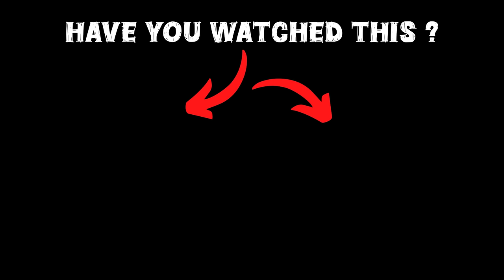GTA 5 : Franklin Shinchan & Pinchan Freezes In Ice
🎮𝑮𝑨𝑴𝑰𝑵𝑮 𝑺𝑬𝑻𝑼𝑷

gta 5
shinchan
franklin
dudesirgaming
game therapist
trending
viral
gaming